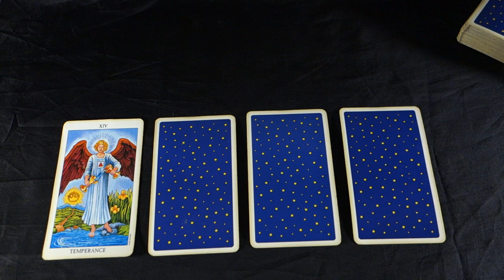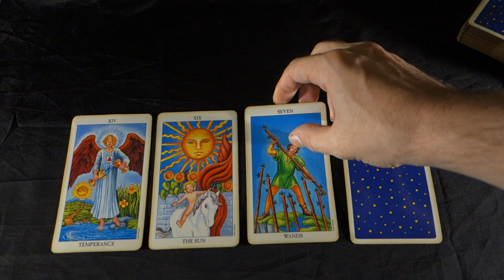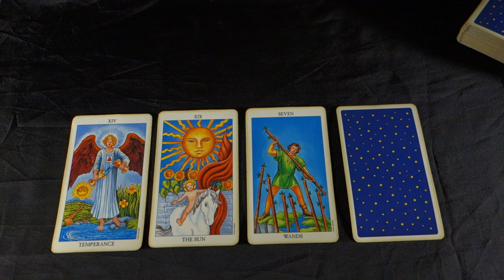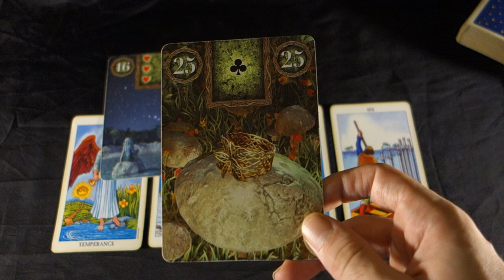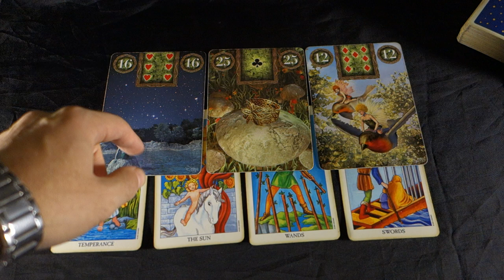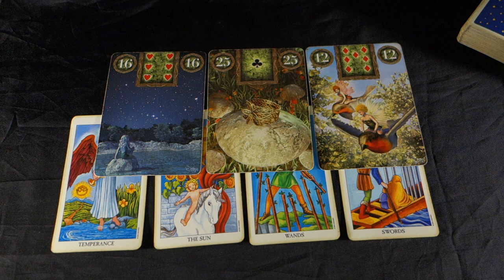TAURUS - TIME TO RESOLVE RELATIONSHIP PROBLEMS! Taurus Weekly Tarot Reading October 22-28 2018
TAURUS - TIME TO RESOLVE RELATIONSHIP PROBLEMS! Taurus Weekly Tarot Reading October 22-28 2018 Buy 30 mins get 10 free